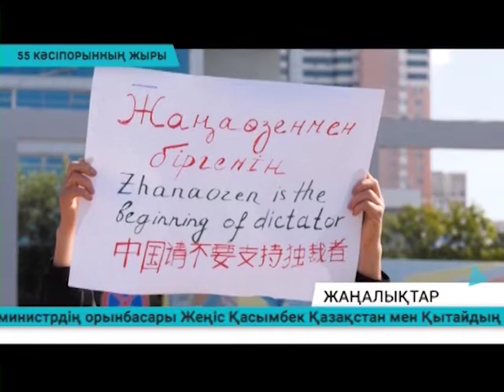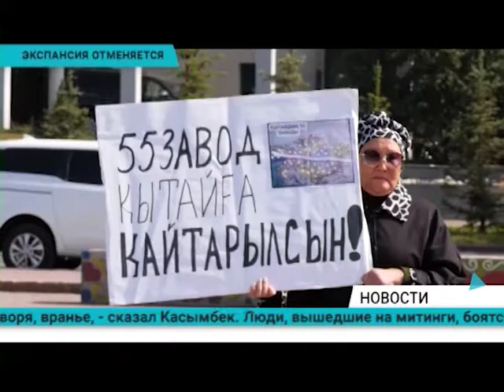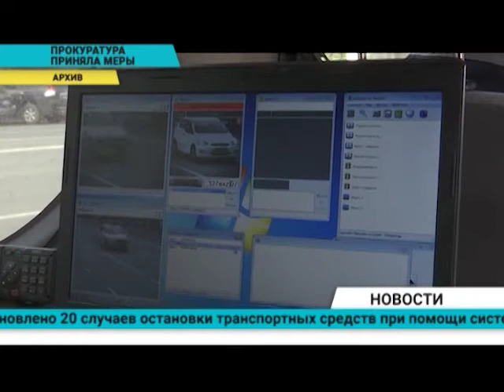Күндізгі жаңалықтар - Дневные новости (06.09.2019)